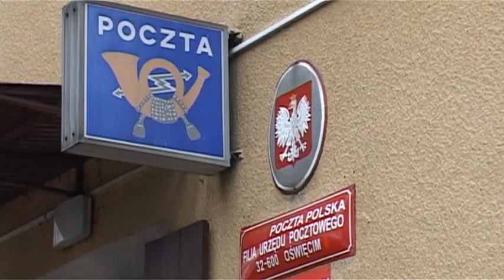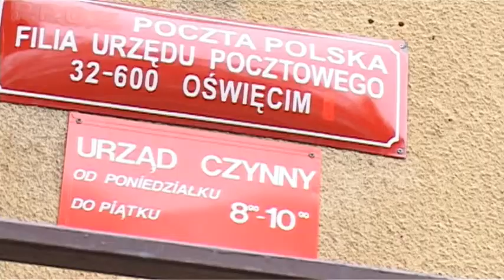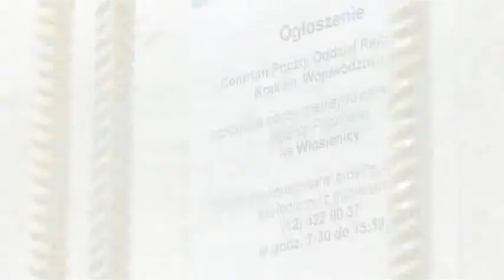Biegiem na pocztę